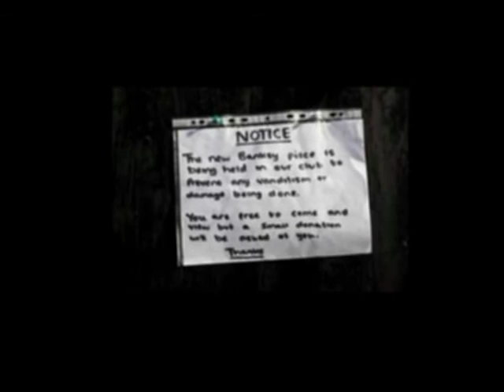New Banksy artwork in Bristol removed with crowbar by local club,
New street art by guerrilla artist" Banksy has been removed within hours of being found in Bristol.

The artwork, showing a couple embracing while checking their mobile phones, was posted on Banky's website on Monday and discovered on Clement Street earlier.

Hours later, the nearby Broad Plains Boys Club removed it with a crowbar.

The Banksy - believed to be on plywood - has been replaced with a note saying it was held at the club "to prevent vandalism or damage being done".